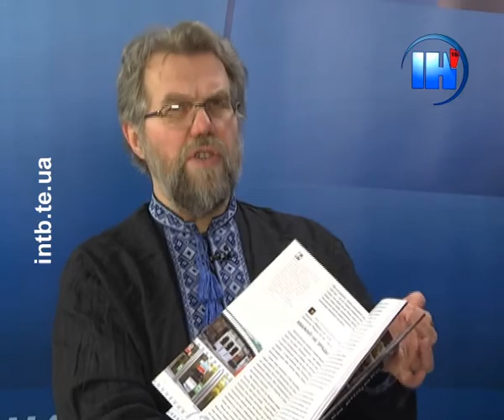Про важливе. Михайло Димид